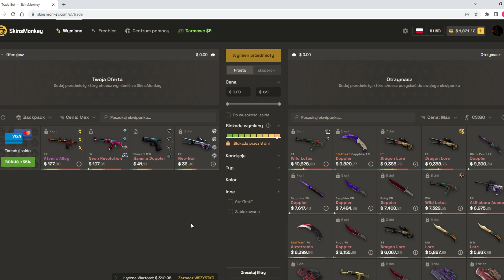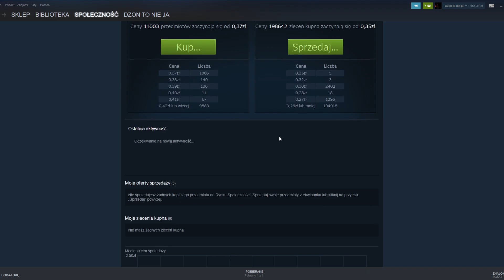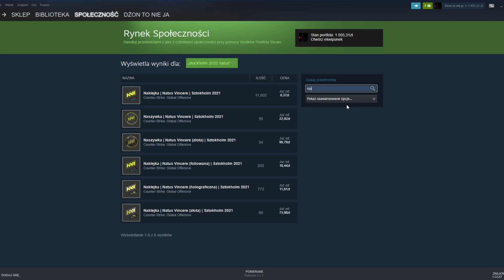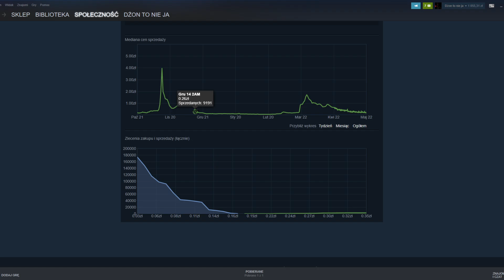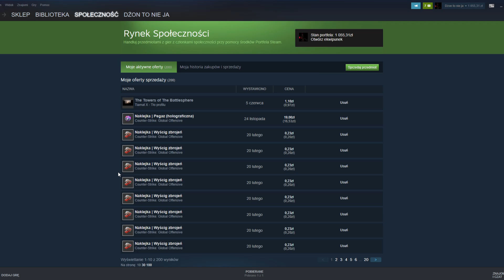To co, finał za nami więc promocja za 5 min :tf:tf: